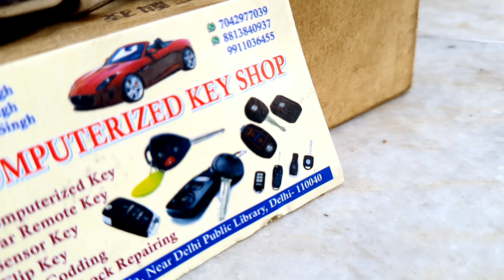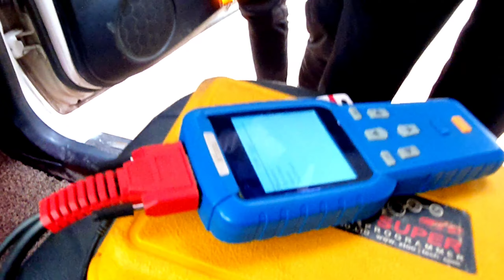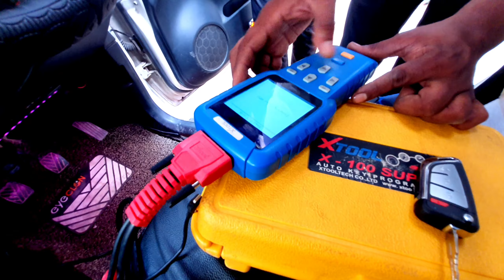NEW SMART FLIP KEY FOR WAGON-R😱 || NORMAL KEY CONVERT INTO FLIP KEY AT HOME 😍 || MEER SINGH.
🙏DHAN GURU DARSHAN🙏
{WAHEGURU JI KA KHAALSA WAHEGURU JI KI FATEH}

I am very excited to reveal this modification work to you, Today i will show you to fit alloy light at home .Hi friends just made a video about how to modifify our car.
And
If any doubt u can comment me.
"computerized Key Shop"
Location-Delhi
VISITING CARD IS IN VIDEO CHECK OUT

alloy light installation
wheel light installation
full connection video